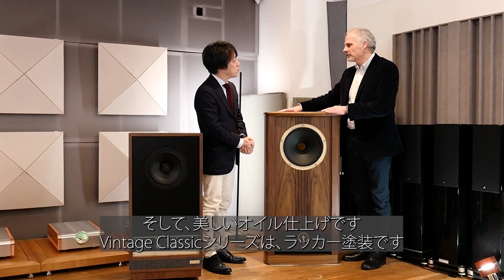[ アンジー・ソスナ、今最もホットなファイン・ヴィンテージを語る ]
●FYNE AUDIO 来日インタビュー➁
オーディオ評論家・土方久明氏がアンジー・ソスナ氏に聞く。
今最も先進的なプロダクツ、FYNE VINTAGE & CLASSICシリーズ、その全貌。

・Interpretation(通訳): Toshio Muroi(AXISS Corp.)
・Video recording(撮影): Tomoko Hori (AXISS Corp.)
・Video Editing(編集): Yousuke Suganuma